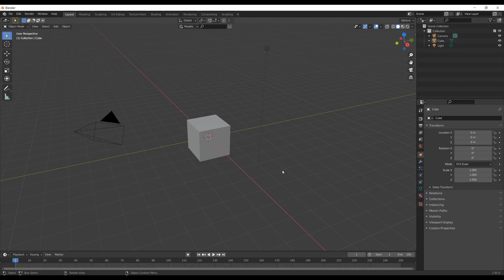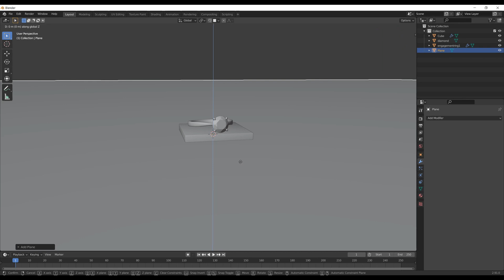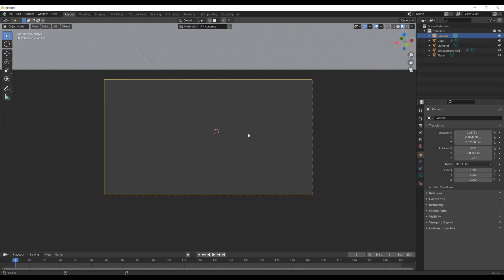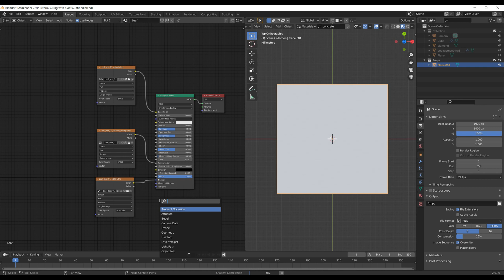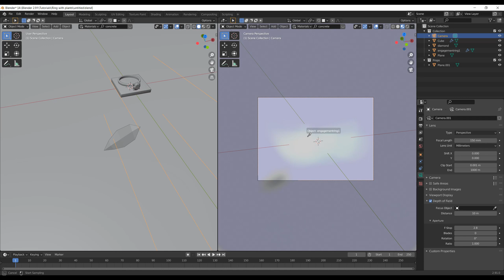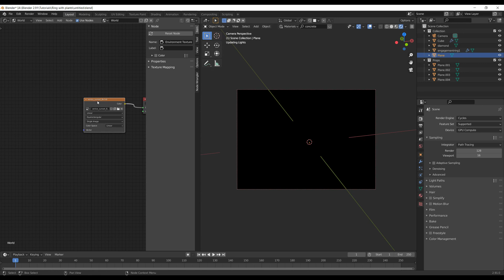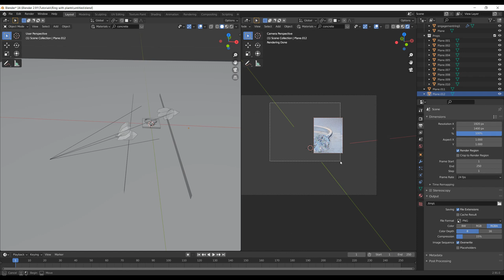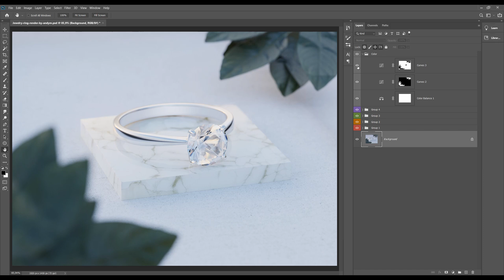Natural Looking Jewelry Render in Blender, CG Tutorial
0:04 Modeling
02:48 Texturing
05:09 Leaf creating
08:29 Camera adjusting
09:30 Setting up the lighting
11:33 Adding more definition
13:46 Lighting adjustments for the diamond
14:18 Post-production